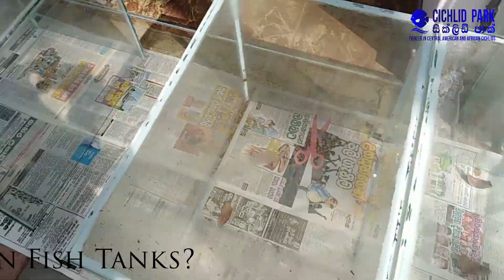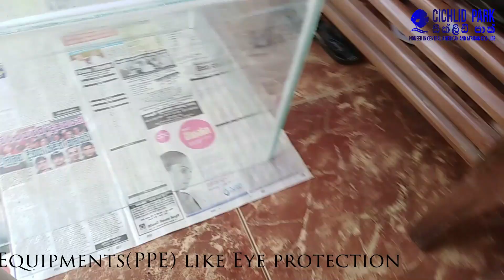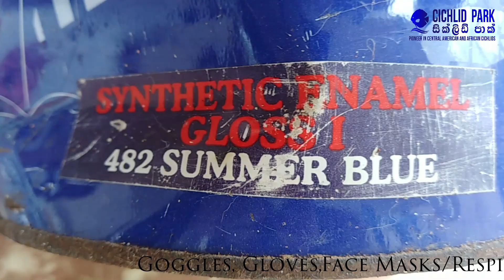HOW To:Paint Discus/Flowerhorn Fish Tanks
How I paint my Discus & Flowerhorn fish tanks and a few tips to make it faster and easier!